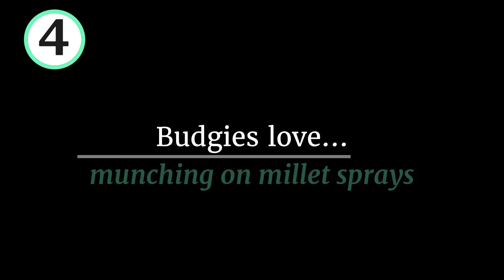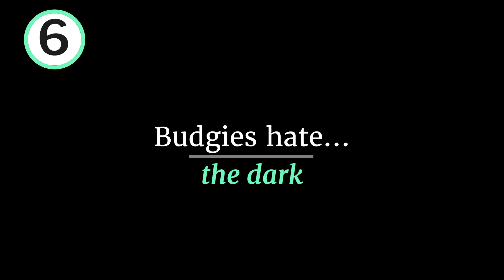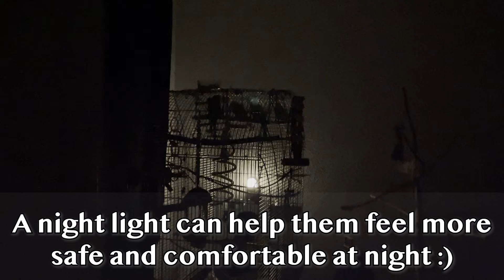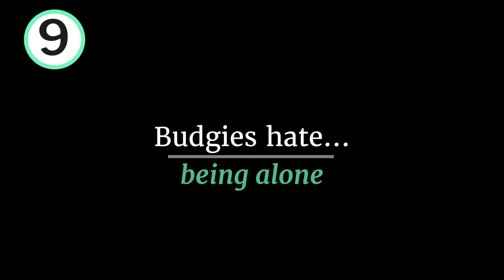10 Things Budgies LOVE and HATE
Today's video is all about what budgies love and hate. I've compiled 10 main likes and dislikes of budgies that I've discovered over the years. Of course, there are more things than just these in the video but I think these sum up quite well how budgies are wired.

Do you recognize any of these points I've mentioned in the video? Perhaps you also have other things to add that your budgies love and hate.

I hope you'll enjoy "10 Things Budgies LOVE and HATE"! And I hope it#ll understand your birds just a bit better to provide them with the best life that you can.